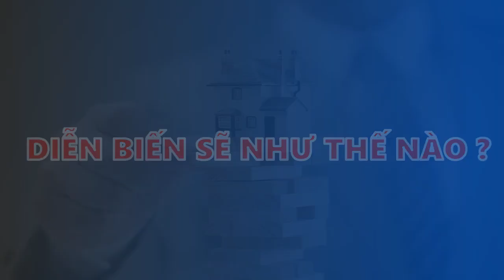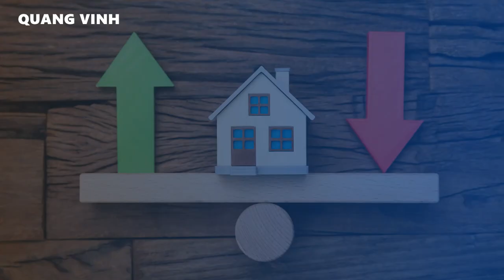Vì Sao Nhiều Người Muốn Bất Động Sản Sụp Đổ? 3 Lý Do Khiến Bạn Bất Ngờ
Mọi người đã rất mệt mỏi với thị trường hiện nay,
Tôi là người làm trong bđs, cũng như nhiều nhà đầu tư cũng cảm thấy đau đầu với thị trường này.
Bất kể bạn có liên quan đến thị trường này ntn đi nữa, cũng sẽ khiến bạn mệt mỏi – đau đầu hơn vì giá của nó đã quá cao - ở mức trên trời. Mọi diễn biến trở nên rất khó lường.
Trong video này, tôi sẽ đề cập đến việc tại sao mọi người lại muốn thị trường sụp đổ.
Đâu là sự thật và bản chất của thị trường bds hiện nay?
Liệu chúng ta sẽ chứng kiến đợt suy thoái và đổ vỡ bất động sản hàng loạt theo 1 quy luật tự nhiên sinh lão bệnh tử hay sẽ còn diễn biến bất thường hơn những gì đã xảy ra?

Nội dung:
00:00 Vì sao nhiều người muốn bất động sản sụp đổ?
00:45 Lý do nhiều người muốn bất động sản sụp đổ là gì?
05:16 Mọi người mong chờ điều gì?
10:47 Câu trả lời cho thị trường là gì?

Chia sẻ video cho nhiều người biết đến hơn